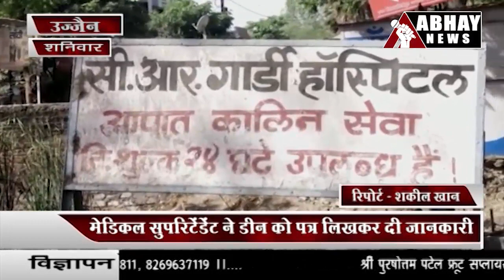UJJAIN | आर डी गार्डी में अस्पताल में ऑक्सीज़न की हुई किल्ल्त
आर डी गार्डी में अस्पताल में ऑक्सीज़न की हुई किल्ल्त, मेडिकल सुपरिटेंडेंट ने डीन को पत्र लिखकर दी जानकारी